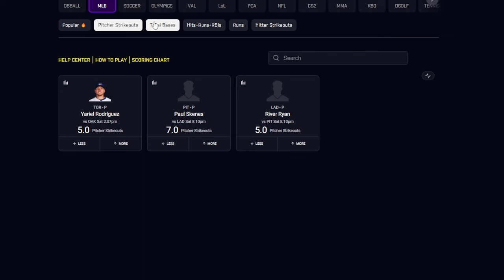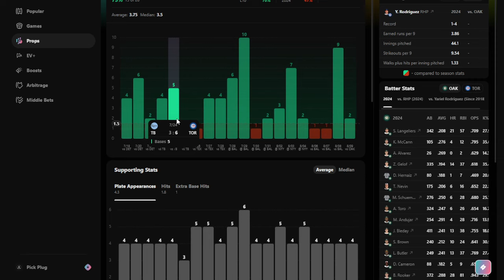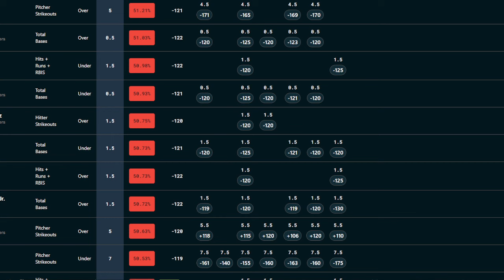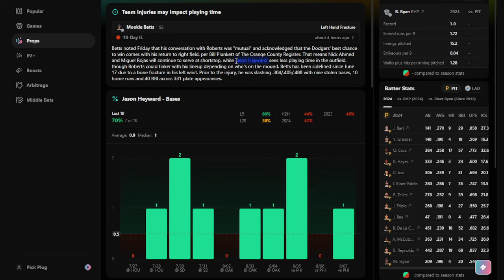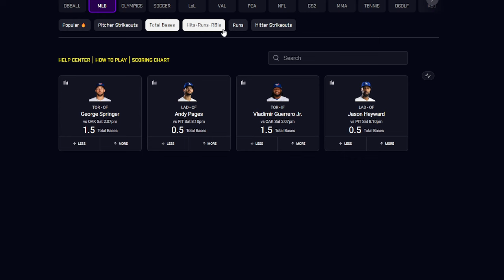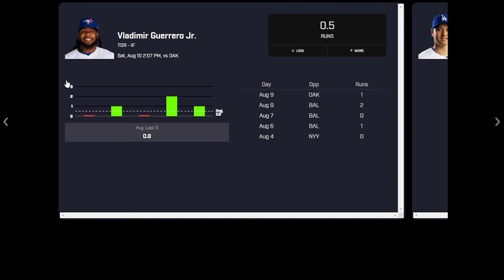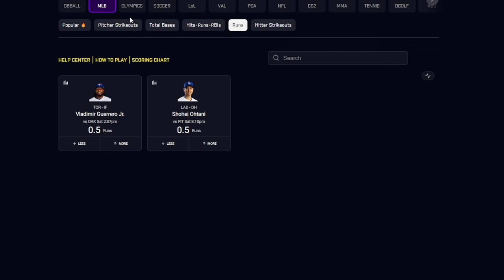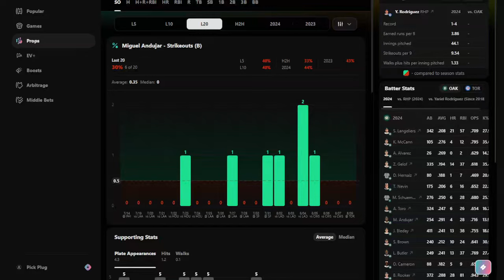(11-1 STREAK!🔥) MLB PRIZEPICKS |SATURDAY| 08/10/2024 |5 BEST MLB PICKS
Win up to 1000x on sports! Use code "PLUG" on DABBLE

Must be 21+. Gambiling problem? Call or text 1-800-GAMBLER.